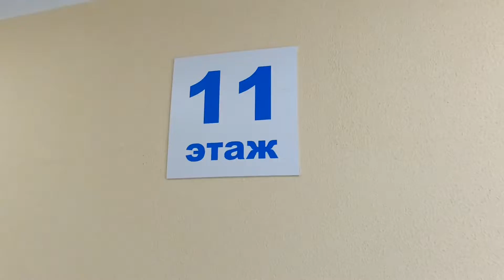Не успели ПРИЕХАТЬ в Сочи, как Работа нас уже Ждёт❗️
Связаться со мной :
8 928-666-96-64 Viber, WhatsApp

Если вы хотите продать свою квартиру в Сочи, то вам нужно хорошенько подумать и подстраховаться ✅
Сейчас на столько быстро растёт цена, что можно просто не успеть купить следующий вариант❗️
Если вы хотите купить недвижимость в Сочи по выгодной цене и сделать Ремонт, обращайтесь по телефону:
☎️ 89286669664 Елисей